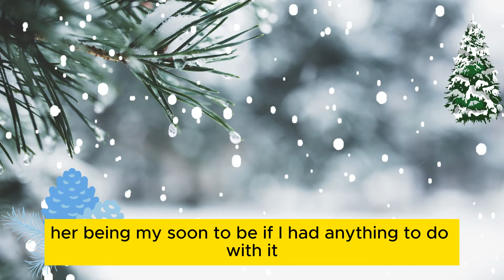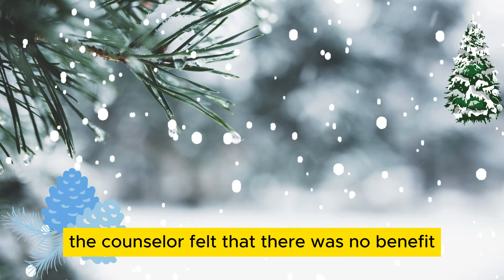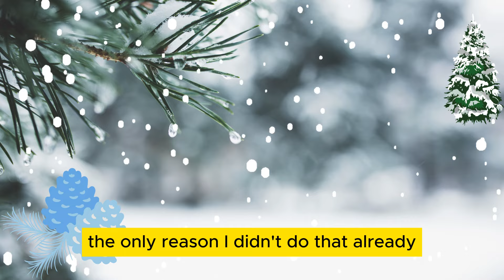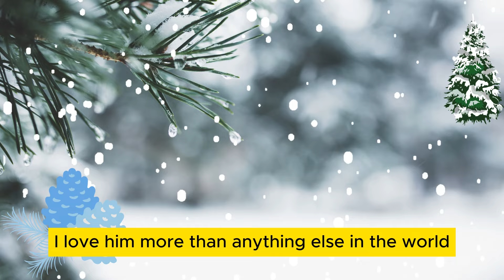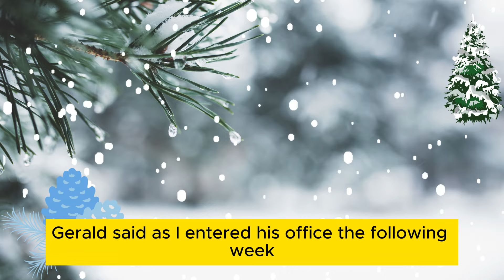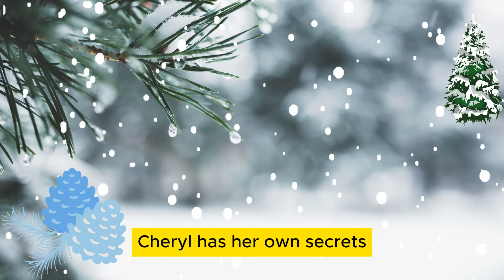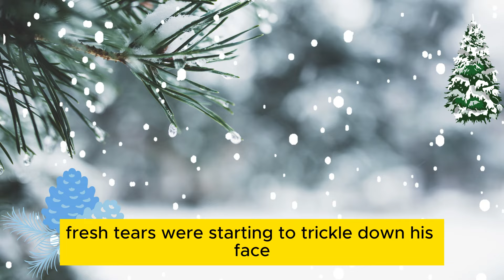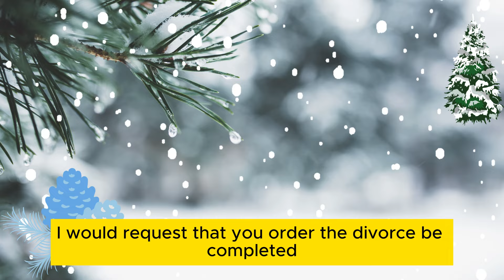Wife Cheated and I Sought Divorce; The Therapist Wanted Me To Reconcile Bcuz He is Unaware... Reddit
🔍 About Video : The story portrays the raw emotions and complexities involved in a tumultuous divorce proceeding fueled by infidelity and betrayal.

►Title: Wife Cheated and I Sought Divorce; The Therapist Wanted Me To Reconcile Bcuz He is Unaware... Reddit